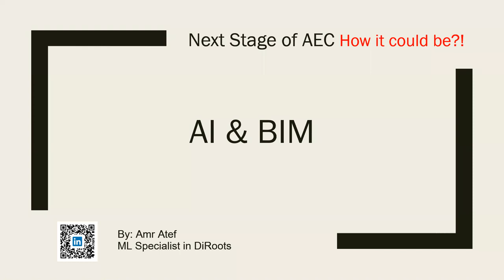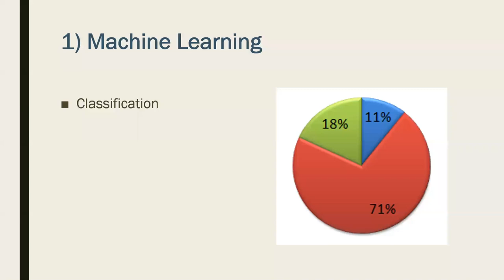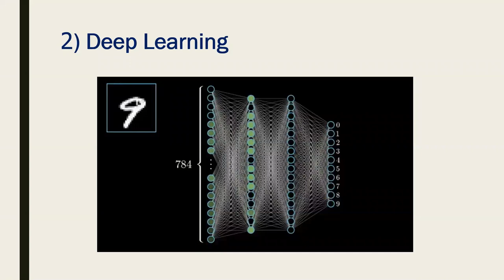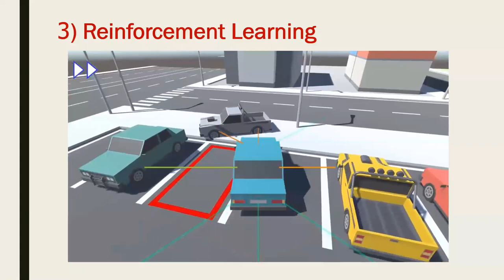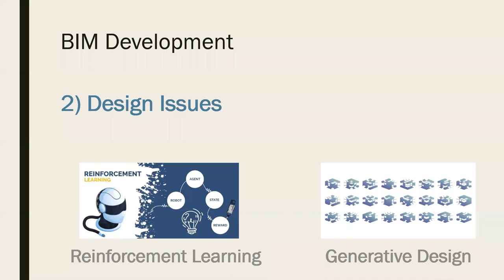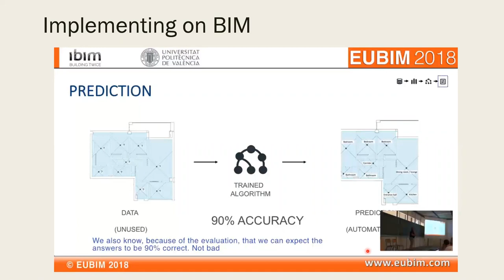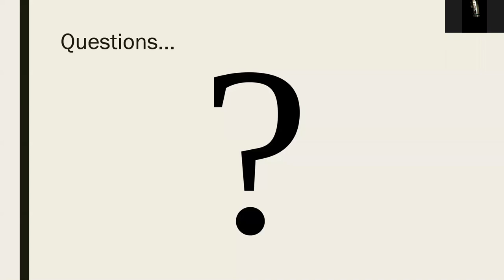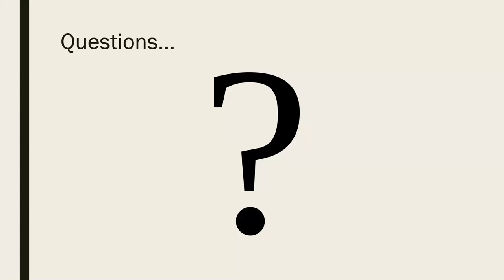البيم و الذكاء الصناعي